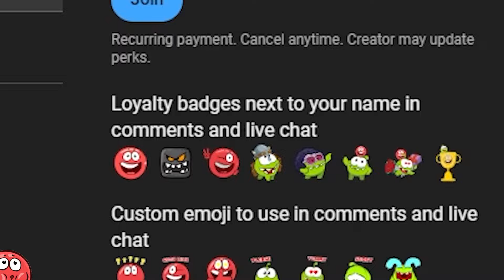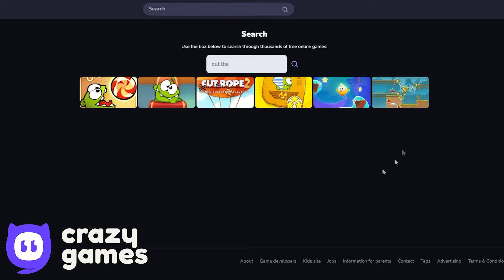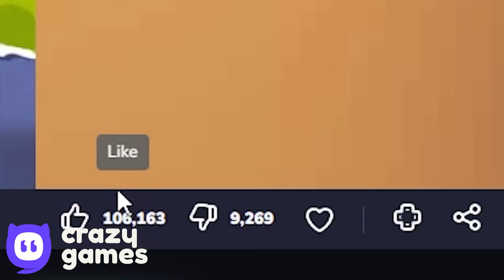Soccerball - No Cut - All Bosses - Superspeed Gameplay - Gameplay Volume 1,2,3,4,5